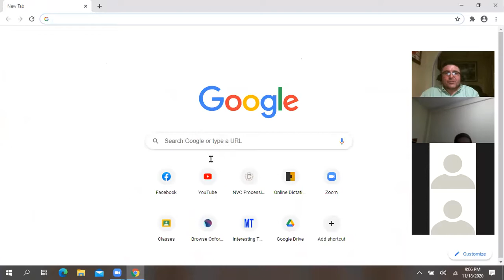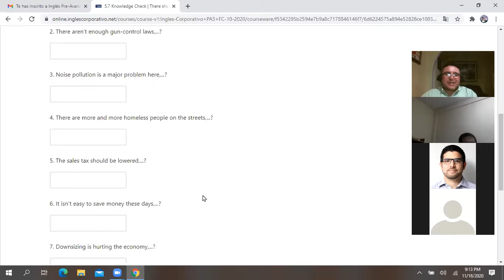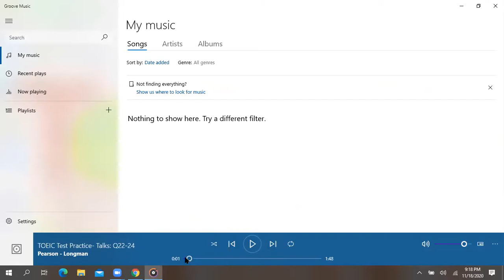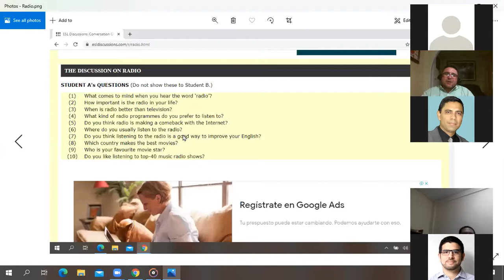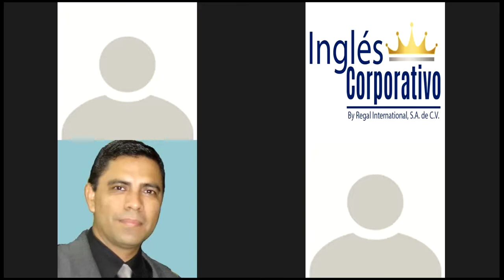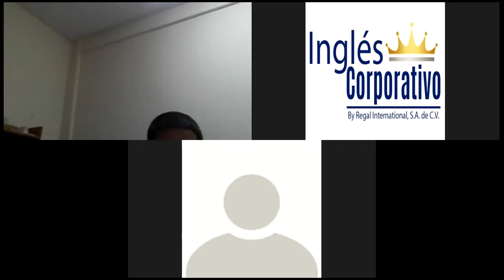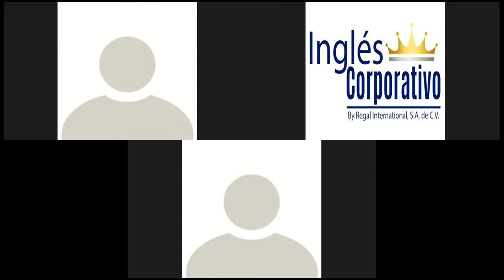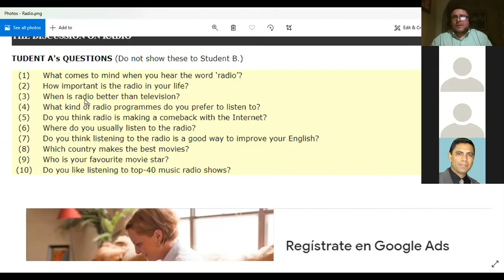Ingles Corporativo-5.7 Nov 18th